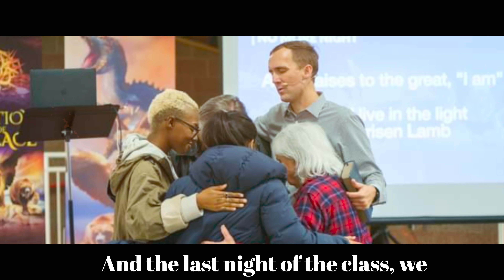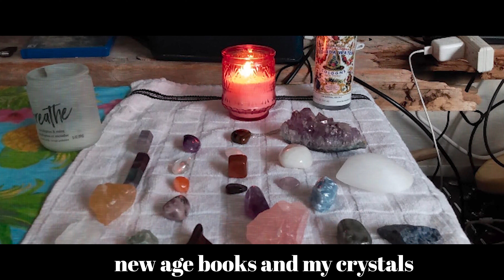Washington Stories | Essence Diggs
Washington Conference Stories tells us the stories of our members. Essence Diggs shares her testimony of how she went from New Age spirituality to Adventism.